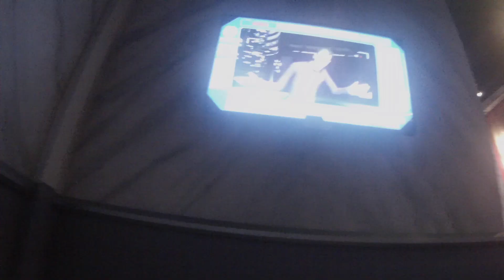Six Flags! Our Last Day In Texas!!